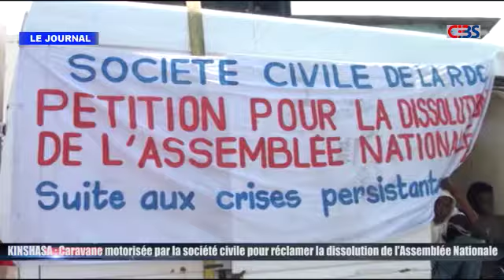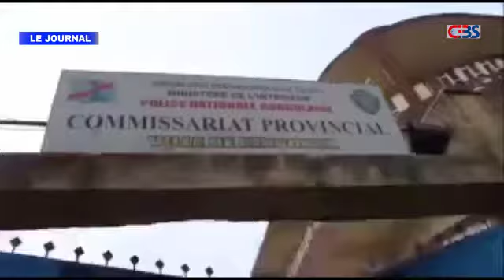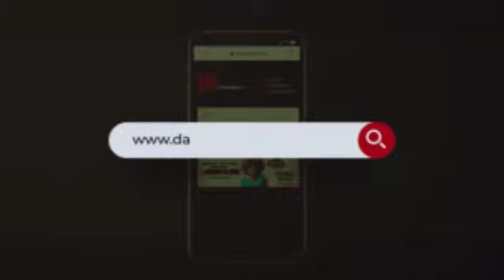Le journal télévisé de Cebs du mardi 27 octobre 2020